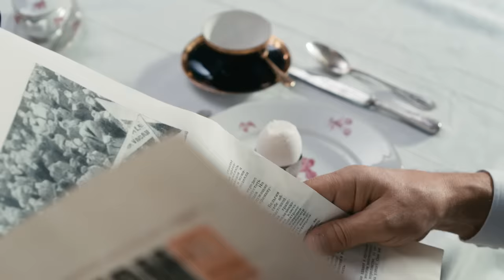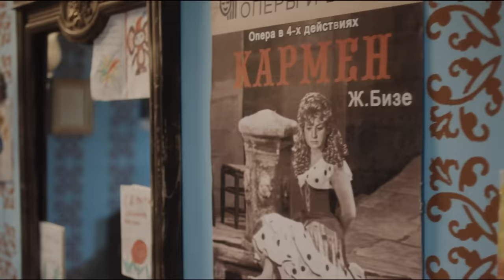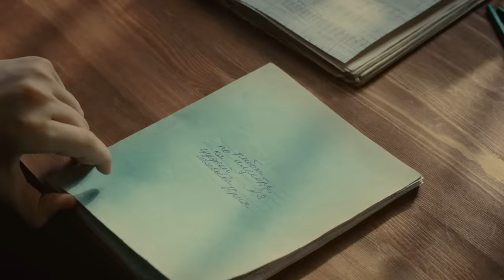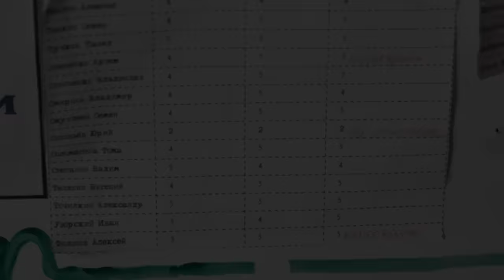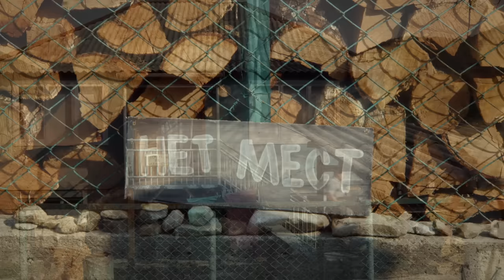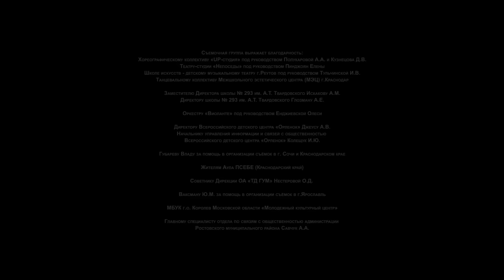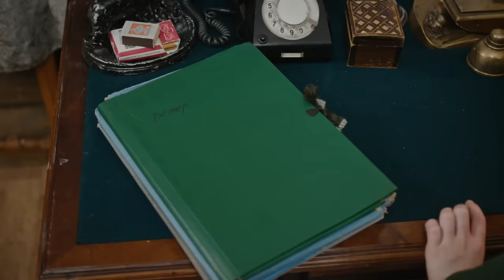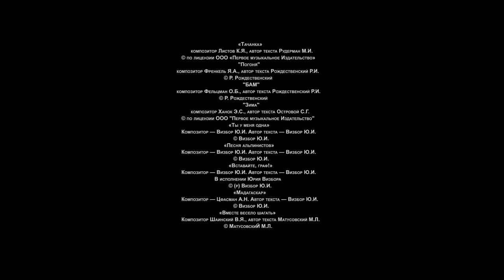НОВИНКА 2023 НА YouTube! ИМ ЗАПРЕЩАЛИ, А ОНИ ПЕЛИ ВОПРЕКИ ВСЕМУ! Хор. ВСЕ СЕРИИ. Мелодрама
ХОР. Мелодрама

Год: 2019
Страна: Россия
Режиссер: Алёна Райнер
Сценаристы: Дарья Дезомбре, Алёна Райнер, Анастасия Голотик, Анастасия Экарева
Оператор: Шандор Беркеши
Композиторы: Леонид Каминер, Константин Шевелёв
Художник: Игорь Коцарев
Продюсеры: Рубен Дишдишян (ген.), Нелли Яралова (ген.), Лен Блаватник (ген.), Вазген Хачатрян (вед.), Арам Мовсесян, Мария Шухнина, Сергей Оганесян (иcп.), Мария Зинченко, Александр Мартынов (VIII) (лин.)
Кастинг-директора: Татьяна Конышева, Екатерина Уруру, Юлианна Медведева
Актеры: Сергей Голомазов, Екатерина Дурова, Дмитрий Астрахан, Юлия Ауг, Владимир Чуприков, Кристина Исайкина, Алексей Трофимов (II), Олег Чугунов, Олеся Пуховая, Михаил Жигалов, Кирилл Бакуменко, Анастасия Микульчина, Александр Галибин, Дарья Мазанова, Павел Баршак, Ольга Волкова, Геннадий Юхтин, Юрий Назаров, Людмила Зайцева, Геннадий Матвеев, Виктор Проскурин, Александр Фисенко, Яна Сексте, Александр Нестеров, Юрий Квятковский (II), Иван Агапов, Валерия Шкирандо, Николай Басков, Анатолий Лобоцкий, Виктор Цекало, Георгий Мартиросьян, Валерий Афанасьев, Иван Гришанов, Елена Морозова, Сергей Баталов, Даниэле Галеа, Вячеслав Ковалёв, Дарья Белоусова, Константин Карасик, Татьяна Орлова, Ёла Санько, Анна Здор, Павел Харланчук, Полина Ростова, Павел Скляренко, Эльдар Калимулин, Денис Сухомлинов, Катя Ермакова, Ника Здорик, Елизавета Кудрявцева, Василий Серегин, Аглая Райнер, Алика Райнер, Тимофей Рубцов, Елена Бушуева-Цеханская, Татьяна Ташкова, Анастасия Евграфова, Борис Полунин, Яна Иващенко, Лариса Домаскина, Наталья Унгард, Ольга Лысак, Андрей Харыбин, Антон Сычёв, Ирэна Морозова, Эрик Яралов, Владимир Надеин, Алиса Устенко, Никита Богомолов, Глеб Куликов
Производство: Марс Медиа, Амедиа Продакшн
Премьера: 13 апреля 2023 (Кино1ТВ)
Cерий: 12
Жанр: мелодрама, музыкальный фильм

1972 год. Однажды услышав песни Робертино Лоретти, 12-летний школьник из Люберец Юра тоже начинает петь. Сначала он стесняется этого, ведь пение, по мнению его сверстников и некоторых взрослых, – совсем не мужское занятие. Но благодаря наставничеству молодой учительницы музыки Варвары, Юра развивает свой талант и решается пройти прослушивание в детский хор Грачева. У руководителя хора есть всего месяц, чтобы расширить состав исполнителей и подготовить новую программу для участия в телефестивале "Песня года". Ни давление чиновников, ни интриги соперников, ни сложные взаимоотношения между преподавателями, детьми и их родителями не должны помешать подготовке к конкурсу, потому что от этого выступления зависит дальнейшая судьба коллектива. Это будет сложное и полное драматических событий время, которое изменит судьбы всех участников событий – и юных, и взрослых.